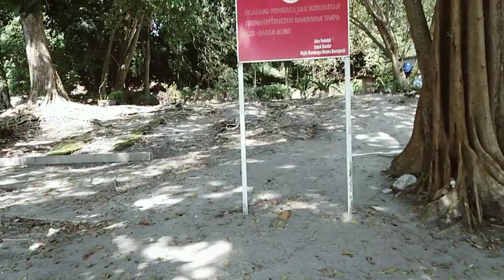caught jelly fish at the beach